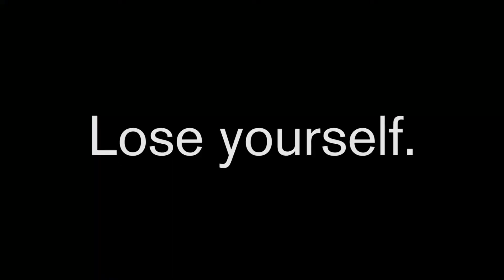Museum of Science, Boston - A Mirror Maze: Numbers in Nature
A short video I put together because the Museum of Science, Boston's new exhibit is a-maz-ing! Check out A Mirror Maze: Numbers in Nature at the MoS on exhibit through April 25th, 2018.
Song is Gravity Falls Main Title Theme by Brad Breeck